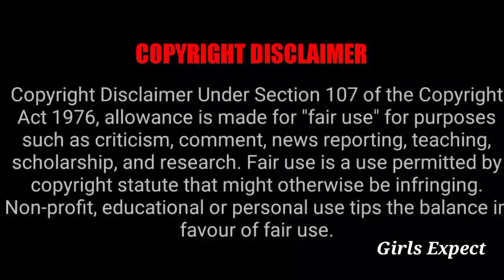Serial Climax முடியும் முன்பே Happy News 🥳 || Girls Expect ❤️